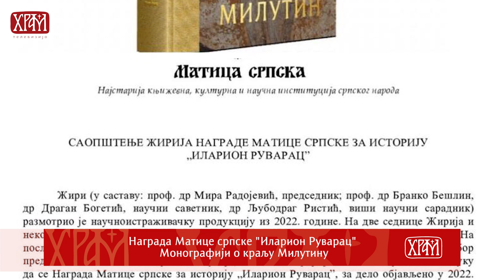Вести из Цркве за 30.06.2023.